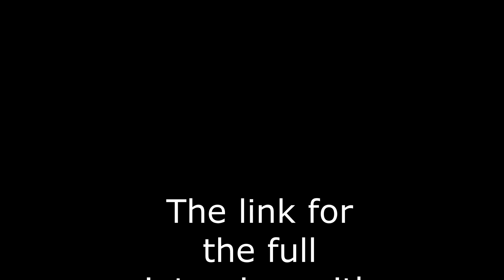Teddy McCarthy on how a hilarious comment at half time in 1990 AI Final ignited a famous comeback